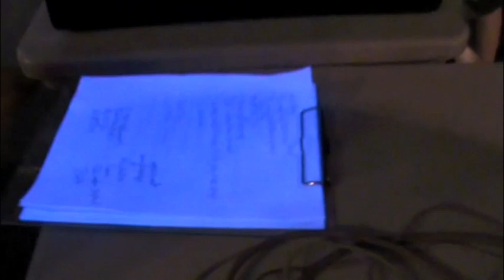Redundant Assholes at Mark McGee 50th Birthday Party Show The Laboratory Gainesville trash rock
Redundant Assholes at Mark McGee's 50th Birthday Show. Jiblit Dupree (Danny McGuire - vocals, guitar), Mark McGee (percussion), Hal McGee (electric guitar, vocals), Trotsky (Dan Reaves - The Thing, Casio keyboard, electronics), Larry Bruce (drums, percussion), and Lucy Bonk on drums on the second song. Saturday, September 17, 2011, The Laboratory, Gainesville, Florida!